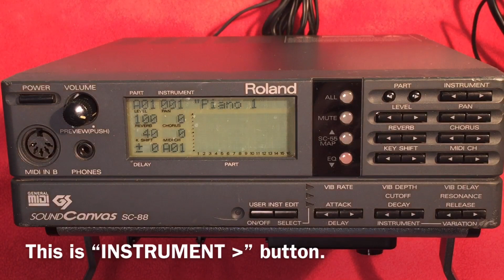How to factory reset (initialize) Roland SC-88.